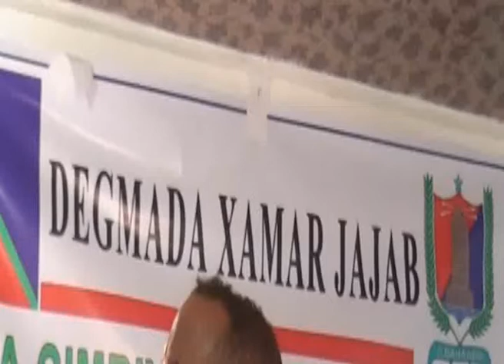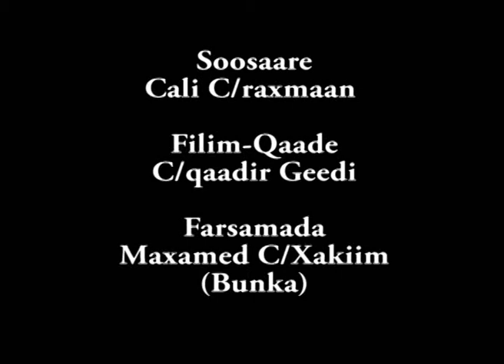BARNAAMIJ KU SAABSAN IS DHAXGALKA BULSHADA DEG. X.JAJAB 26 10 2013